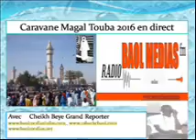caravane m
Suivez tous les événements en direct sur Baolmédias avec vos application Téléphone mobil, Smartphone, BDA, Androïde, Ipod, I phone, Tablette, sur tunein radio, sénégal radio, radioways sur vos PC et télécharger le sur sunuradioTV
Facebook Baolmedias Youtube Gbm.baolmedias